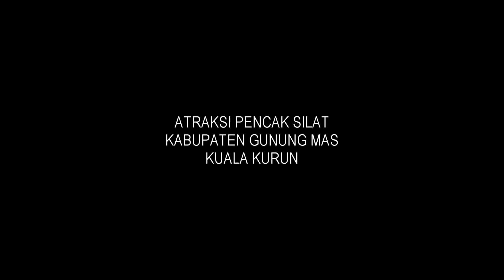ATRAKSI PENCAK SILAT KAB GUNUNG MAS